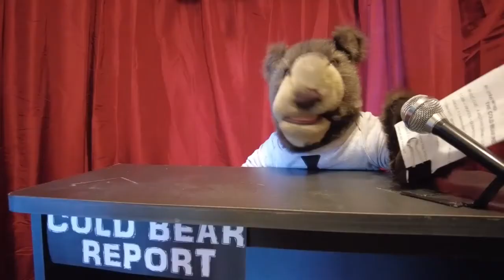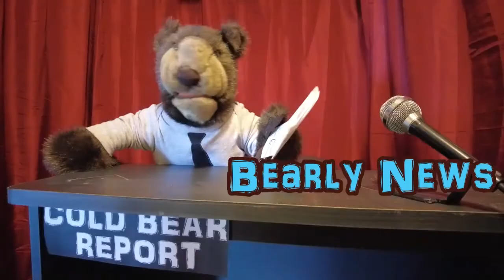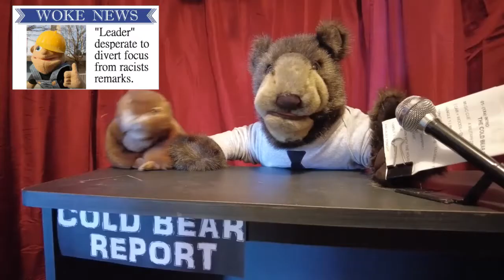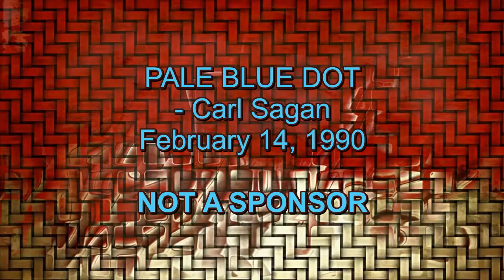Subscribe to DUZA BEAR!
Here are just some of the highlights from the first 10 episodes of the COLD BEAR REPORT with Duza Bear you've probably missed because you haven't subscribed to my DUZA BEAR channel on Youtube.